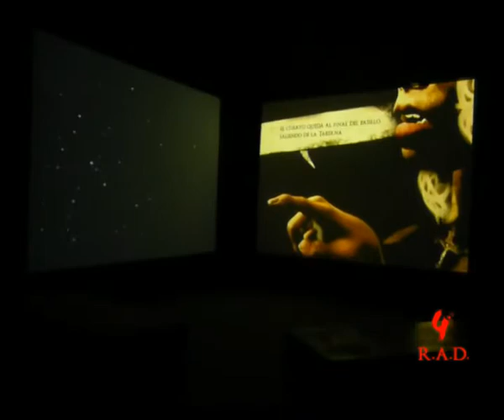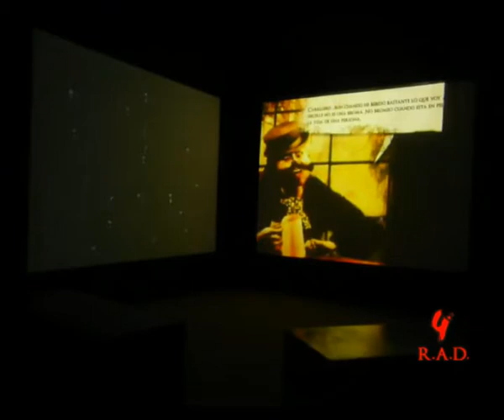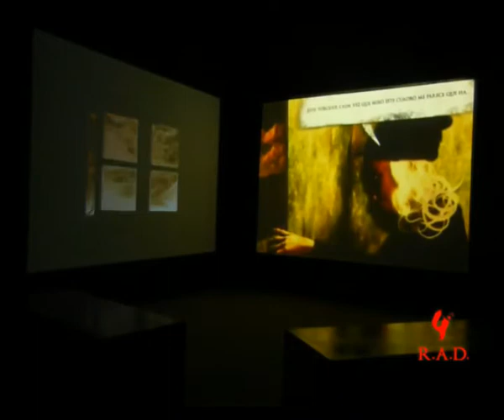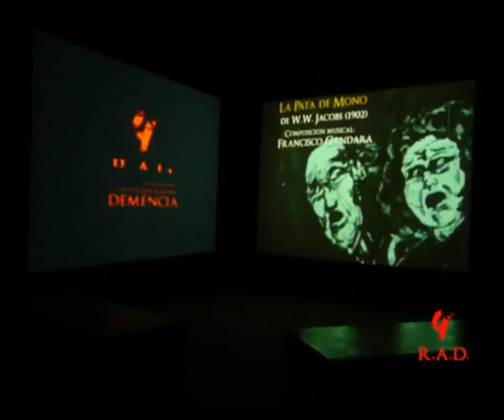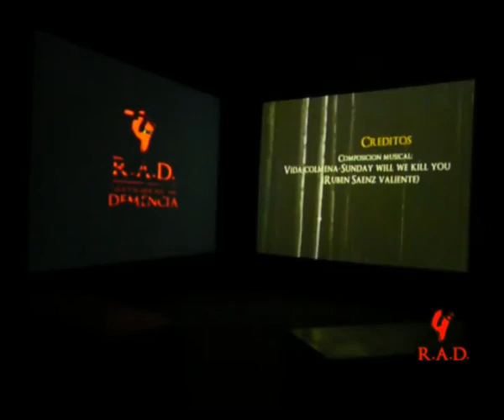Registro Inaguracion 4RAD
Video Creacion: auspiciado el Gobierno de Córdoba y la Secretaria de Cultura
 Recursos Técnicos:
- 2 proyectores de 3000 lúmenes
- sistema de sonido
- dos dvd players

apertura de proyector 2,50 x 2,50 mts.
 La propuesta es una libre adaptación de 4 relatos breves de distintos autores de la literatura fantástica popular.
Para la realización y composición de los mismos se utilizan lenguajes visuales como el diseño grafico, el motion graphic, el modelado, la edición y el comic.
Cada relato tendrá música compuesta por cuatro músicos distintos, provenientes de escenas electrónicas y música rock.
Teniéndose en cuenta las dimensiones arquitectónicas de la Sala, las composiciones fueron adaptadas a dos pantallas que estarán dispuestos en forma angular al espacio de escena.
Los autores elegidos son:

El Cuadro- Joshep Béa (1972)
En la Profundidad: Cary Bates (1983)
La Gran Diferencia: Jean Cocteau (1923)
La Pata de Mono: W.W. Jacobs (1902)

Los músicos que participan:

Ezequiel Canosa
Ruben Saenz Valiente
Alejo Alarcón
Claudio Cocconi
Francisco Gandara

19 de Agosto 2011/ Sala nº 2 de CHATEAU CAC, Centro de Arte Contemporáneo

* contiene el tema "Forsaken Dawn" de Umberto
* contiene el track "Ike's Mood " de Isacc Hayes